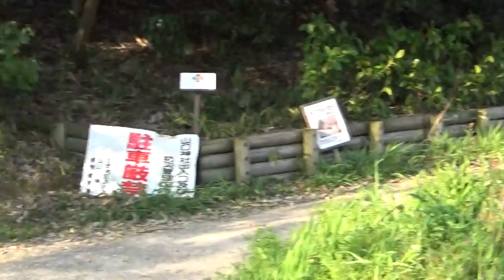耳成山公園. 大和三山のひとつ耳成山の南西麓にあり、古池を活かした親水公園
大和三山の一つ「耳成山」の麓の桜の名所です. 大和三山の一つである「耳成山」の麓に整備されている公園です。公園の中には池もあり、水辺の散策も楽しむことができます。ジョギングコースとしても整備されているので、爽やかに汗を流す人も//